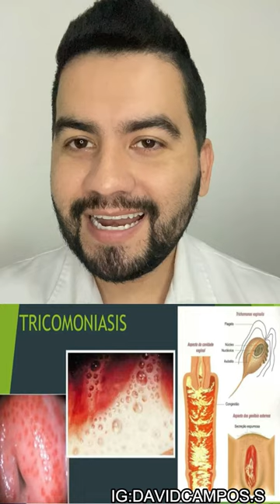SI TIENES ESTE FLUJO ES PORQUE TE FUE INFIEL / Como se presenta la Tricomoniasis? | DR. DAVID CAMPOS